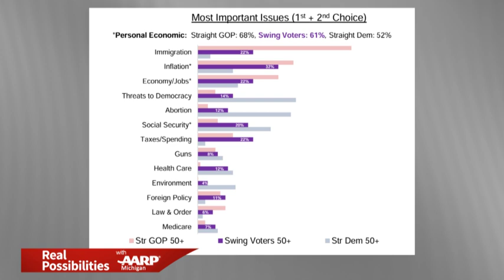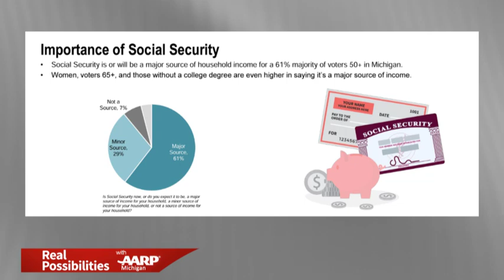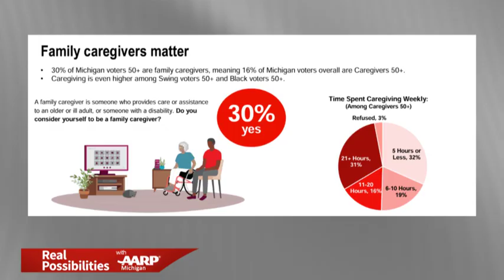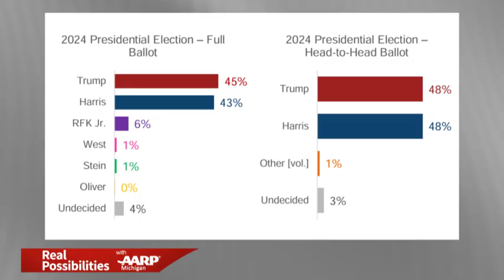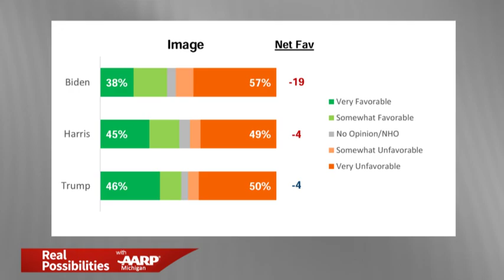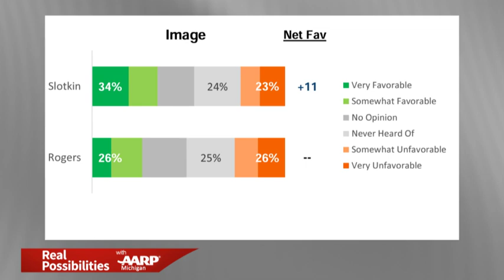AARP SHOW 701 Poll Show